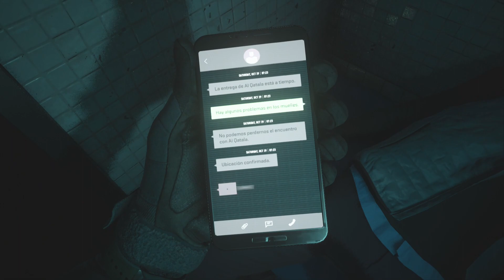#02 【CoD:MW2 (PS4)】キャンペーン「暗殺」日本語吹替【&G】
ラズウェル協力の下、プライスとギャズはアムステルダムにあるアル・カターラの隠れ家に向かい、ある癒着の存在を知る。

AQってのは何の略かと思ったら、アルカターラ(Al Quatala)の頭文字らしい。

00:00 スタート
12:41 荷船

『CoD4:MWリマスタード（コール オブ デューティ モダン・ウォーフェア）キャンペーン』再生リスト

『Call of Duty: Modern Warfare II』は、2019年に発売された大ヒット作『Call of Duty: Modern Warfare』の続編だ。本作では、部隊長ジョン・プライス大尉、恐れ知らずのジョン・“ソープ”・マクタビッシュ、ベテランのカイル・“ギャズ”・ギャリック軍曹、ファンに人気の一匹狼サイモン・“ゴースト”・ライリーなど、象徴的なキャラクターたちと共にタスクフォース141（TF141）が復活。彼らが伝説たるゆえんをその目で確かめよう。

新しい武器・車両・最新鋭の装備を駆使して敵に立ち向かえ。装備を整え、敵との水中戦、重要塞化された敵基地への破壊工作、運河への潜入を行い、山中の秘密軍事施設に捕らわれた重要人物の解放を遂行しよう。

Infinity Wardが手に汗握る新たな最先端のゲームプレイを実現。息を呑むほどリアルなサウンド・ライティング・グラフィックが「Call of Duty」シリーズ史上最高の臨場感を生み出した。仲間と共に、新たな戦場へ向かおう。

「Modern Warfare II」では、以下の革新的なゲームプレイやグラフィック要素により、シリーズを新たな高みへと導いている。

・生まれ変わった高度なAIシステム
・強化されたレンダリング技術とフォトグラメトリ技術
・さらに奥深いカスタマイズを可能にする新しいガンスミスシステム
・次世代のゲームプレイの礎となる、先駆的なイノベーション